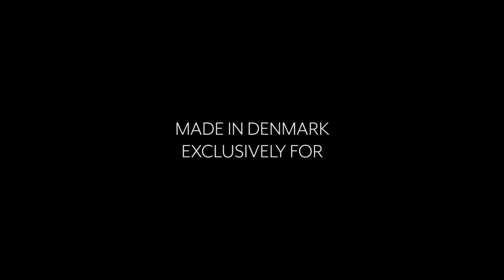The Scanpan CS+ Collection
We’ve never been this excited about a nonstick collection! CS+ raises the bar in every way with revolutionary Stratanium+, Scanpan ’s first ever commercial-grade nonstick. Made in Denmark, CS+ provides the home chef with an almost indestructible nonstick surface combined with the luxury and durability of a clad, brushed stainless steel exterior. The ultimate cooking surface is now even better thanks to a micro-textured surface for exceptional searing and food release for easy serving and cleanup.

Completely PFOA-and PFOS-free, Stratanium+ nonstick is bonded directly to the pan so it doesn’t blister, peel or scrape away, even when using metal utensils—our most durable nonstick surface yet! Unlike other nonstick pans, Scanpan can be used for browning, searing and deglazing and is dishwasher safe for easy cleanup. Great for cooks just starting out or experienced chefs upgrading an existing collection.